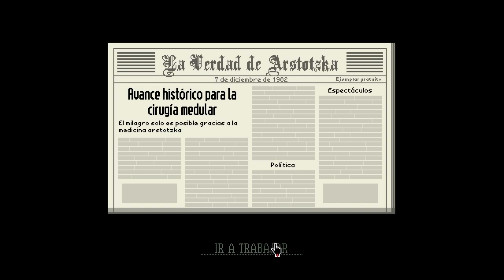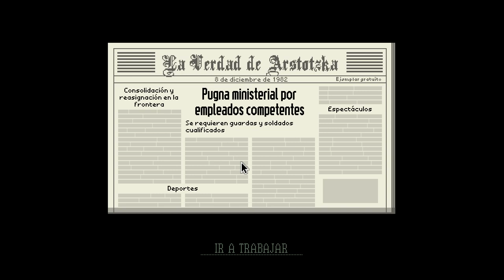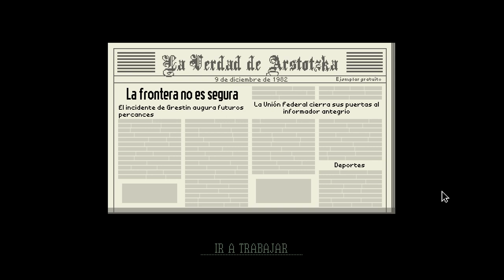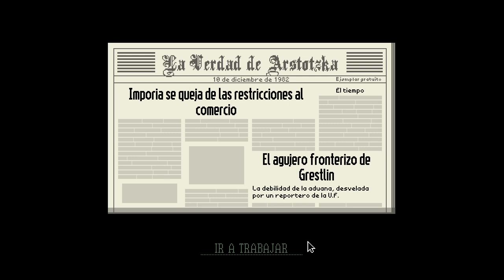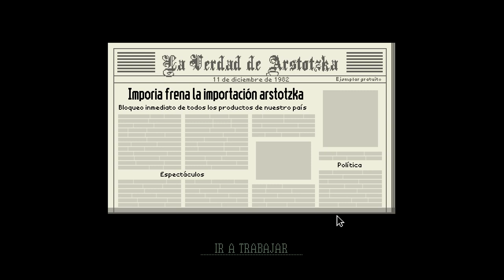Papers Please 05 | Multafest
Seguimos coleccionando trabajos como si fueran pokémon.